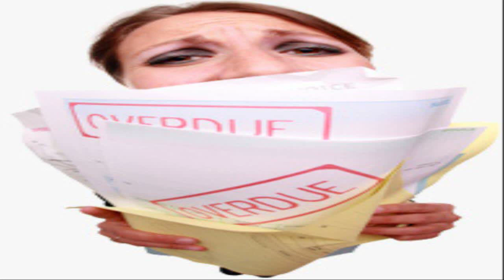Too much debt out of control personal debt consolidation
debt consolodation loan